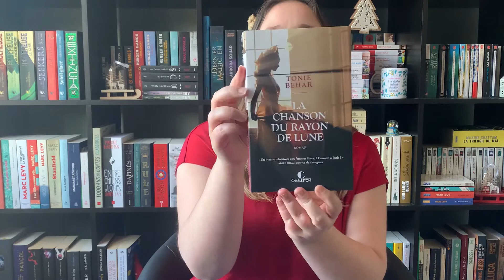POINT LECTURE 📖 Bilan de janvier 2021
Coucou, on se retrouve aujourd'hui pour faire mon bilan lecture du mois de janvier. Venez me dire en commentaire vos lectures de ce mois-là et si vous avez lu un des romans dont je parle dans la vidéo.